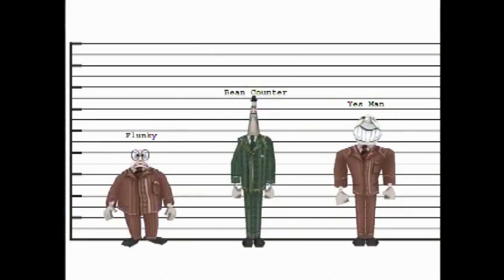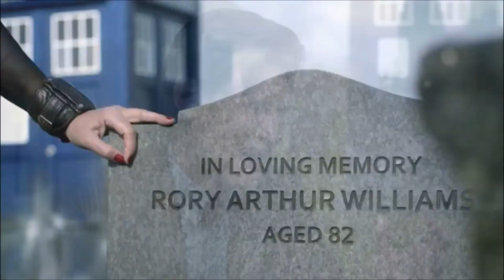Toontown Online - The Rise, Fall and Resurgence